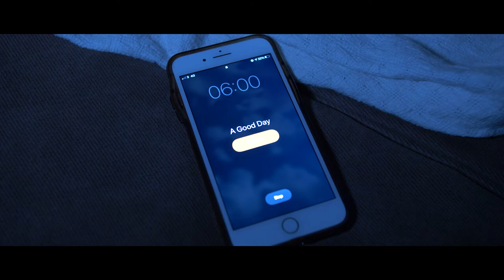A good day....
Hey everyone. If you enjoyed this video, I make a lot more content over my new channel which I'll put on the end of this comment.